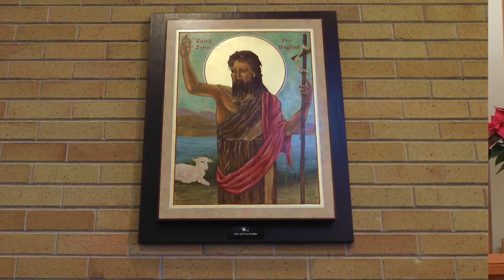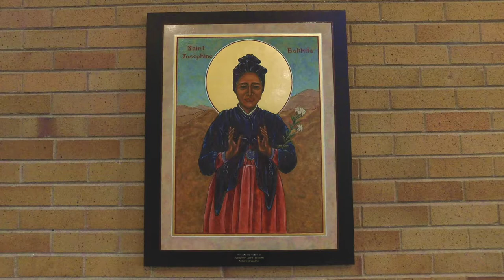New icons at St Agnes Parish in Green Bay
This video shows the seven newest icons from local artist, Nancy Gezella, at St. Agnes Catholic Church in Green Bay, Wisconsin.  Father Patrick Beno explains their placement and significance.